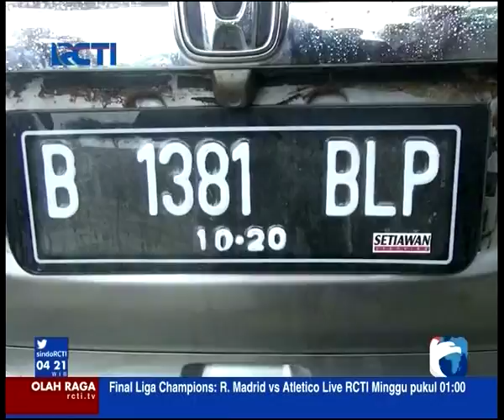Aksi Kejar Kejaran Polisi Dengan Pembobol ATM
mesti telah dikepung para tesangka berusaha kabur dengan melawan arus dan hampir menabrak salah satu anggota polisi.